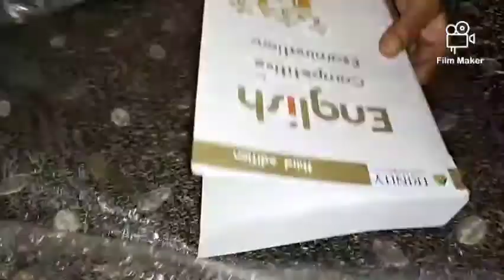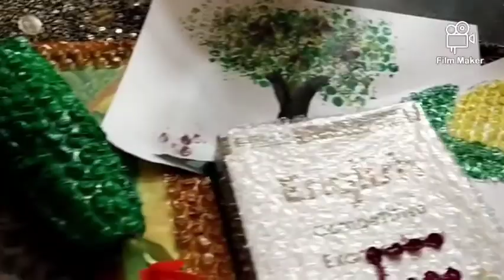7 creative Bubble wrap craft ideas// Bubble wrap art and craft // best out of waste//DIY Home decor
7 bubble wrap craft ideas

wall decor

meterial organizer

bottle art

book binding

painting ideas

mural painting

skill development and training for kids.